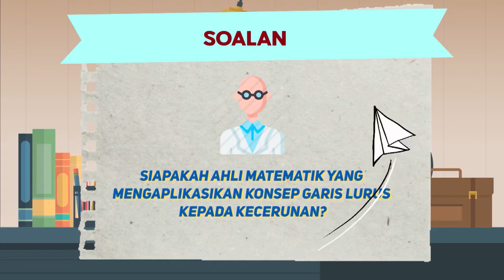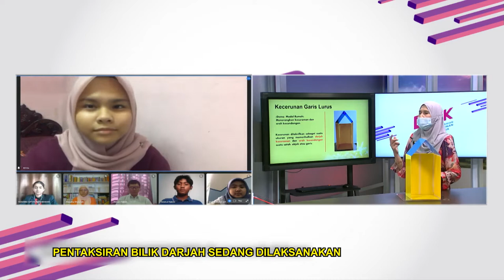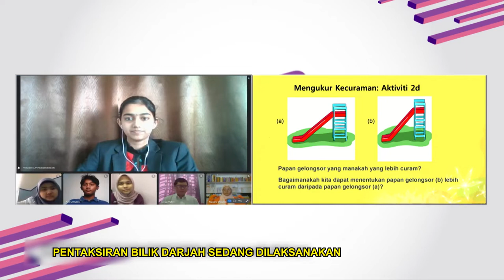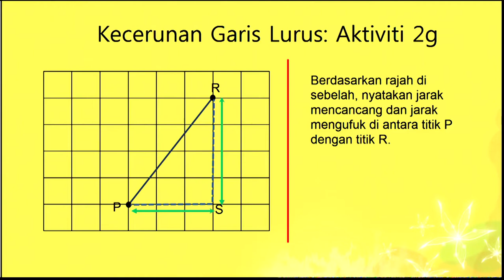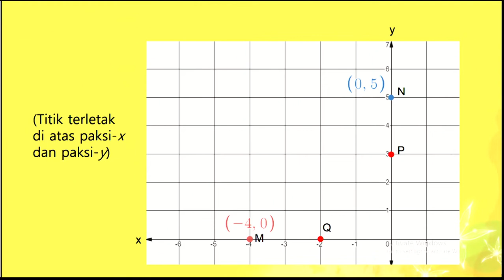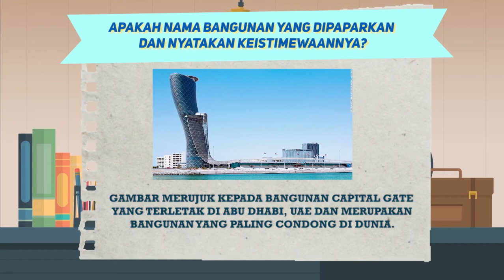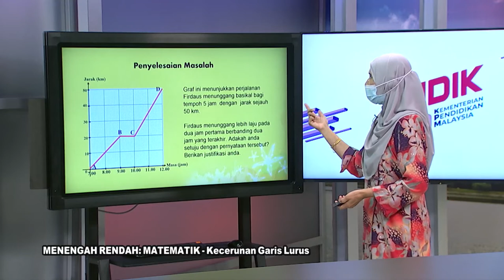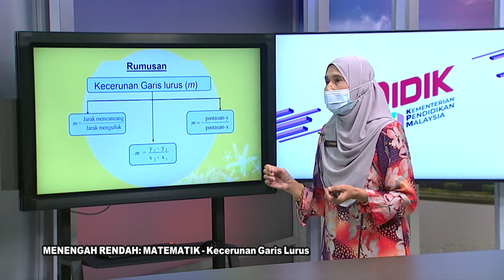DidikTV Teras Ep 262 Matematik Kecerunan Garis Lurus